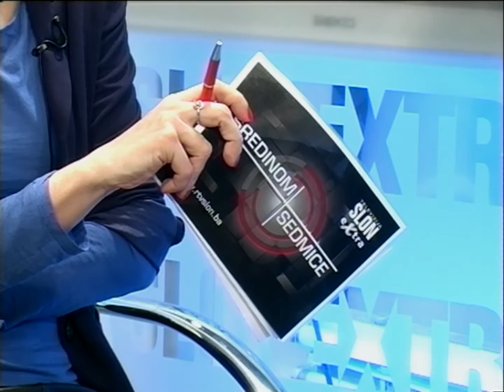Sredinom sedmice - Kolektivni ugovori za radnike, ostvarenje ili umanjenje radničkih prava?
Sredinom sedmice – Fahrudin Šahović, predsjednik Saveza samostalnih sindikata TK